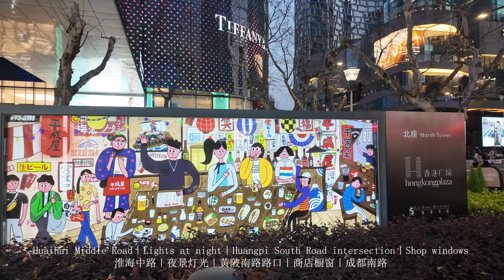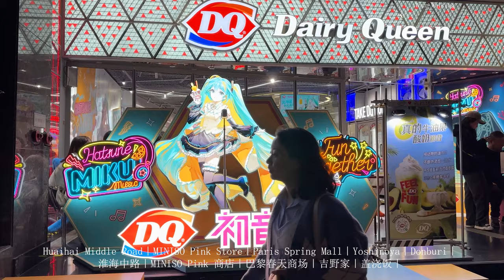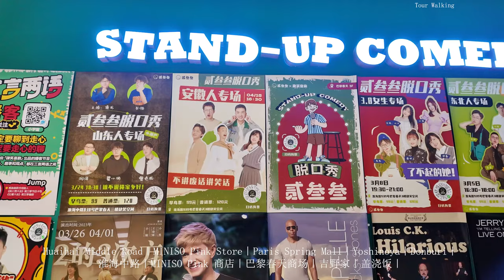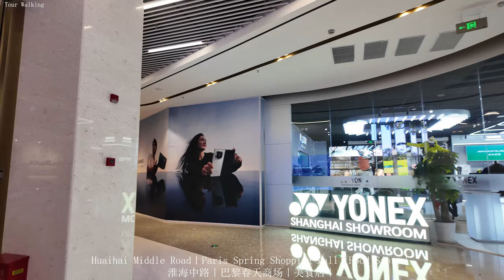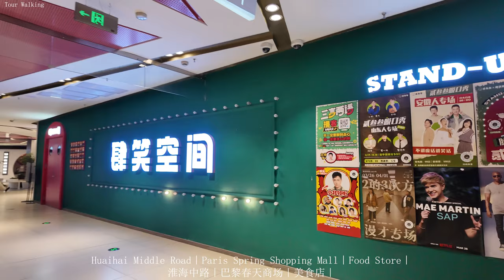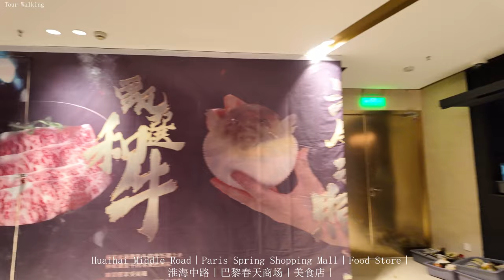Huaihai Road Night｜Walking Shanghai Shopping Mall 4K｜Paris Printemps Mall｜MINISO Pink Store｜Store Wi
淮海中路 夜景｜步行上海商场 4K｜巴黎春天商场｜MINISO Pink 商店｜商店橱窗｜
｜黄陂南路路口｜兴安路｜雁荡路｜成都南路路口｜美食店｜

时间
00:00:00 短视频 Vlog
00:06:26 淮海中路｜夜景灯光｜黄陂南路路口｜
00:12:22 淮海中路｜兴安路｜雁荡路｜成都南路路口
00:21:48 淮海中路｜商店橱窗｜MINISO Pink 商店｜
00:38:12 淮海中路｜巴黎春天商场｜美食店｜

Time
00:00:00 Short video Vlog
00:06:26 Huaihai Middle Road｜Night lights｜Huangpi South Road intersection｜00:12:22 Huaihai Middle Road｜Xing'an Road｜Yandang Road｜Chengdu South Road intersection
00:21:48 Huaihai Middle Road｜Store window｜MINISO Pink store｜
00:38:12 Huaihai Middle Road｜Paris Spring Mall｜Food store｜

Huaihai Road｜Walk in Shanghai 4K City｜Bungalow apartment building｜Donghu Road｜Changle RoadSupreme
Xujiahui｜Walk Shanghai City 4K｜Villa block｜Hengshan Road｜Xuhui Sports Park
Xintiandi｜Walk in Shanghai Shopping Store 4K｜Huaihai Road｜K11 Shopping Mall｜Hong Kong Plaza｜Lu One
新天地｜漫步上海商场 4K｜淮海中路｜K11 商场｜香港广场｜Lu One 凯德晶萃广场｜翠湖天地 Lakeville
Nanjing West Road Night｜Walking Shanghai Downtown 4K｜Huaihai Middle Road｜Fengfengli Zhangyuan｜URBAN
Fuxing Road｜Walk in Shanghai City 4K ｜Garden villa block｜Sinan Road Mansion｜Xintiandi｜Madang Road
复兴西路中路｜漫步上海 4K｜花园洋房别墅街区｜思南路公馆｜新天地｜马当路
Qiantan high buildings｜Walking Shanghai City 4K ｜Taikoo Li Shopping Mall｜Changli Road Food Street Ni
Walking Shanghai shopping mall 4K｜Newly opened｜Huanyucheng MAX｜Zhenru store
Xujiahui｜Walking Shanghai Shopping Mall 4K｜Grand Gateway 66｜One ITC｜Hengshan Road ｜ Tianping Road
徐家汇｜步行上海商场  4K｜港汇恒隆商场｜One ITC｜国贸汇｜衡山路｜天平路｜昭平路
Huanghe Road｜Tour Shanghai Street 4K｜Pingliang Road｜Huangpu｜Hongkou｜Yangpu
Julu Road｜Walk in Shanghai Street 4K ｜Garden villa and bungalow ｜ Xintiandi night view ｜Fumin Road
巨鹿路｜步行 上海 街景 4K｜花园别墅洋房｜新天地夜景｜富民路｜新乐路｜南昌路
Shanghai High buildings｜Drone Aerial City ｜The Bund｜Xintiandi｜Nanjing West Road｜Jing’an Temple
上海高楼｜无人机航拍 城市｜外滩｜新天地｜南京西路｜静安寺｜洋房别墅街区｜豫园｜无人机视频合集｜